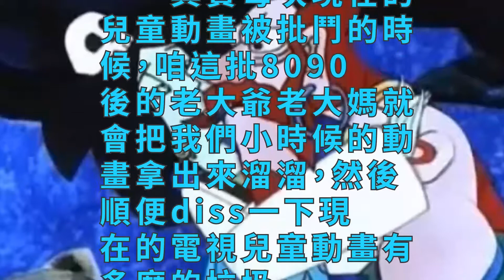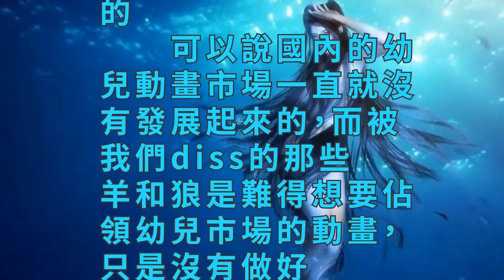當年的國產動畫，把他們誇上天的就只有8090的中年人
其實每次現在的兒童動畫被批鬥的時候，咱這批8090後的老大爺老大媽就會把我們小時候的動畫拿出來溜溜，然後順便diss一下現在的電視兒童動畫有多麼的垃圾。

　　但是！摸著良心說句話！那時候的兒童動畫真的適合兒童看嗎？